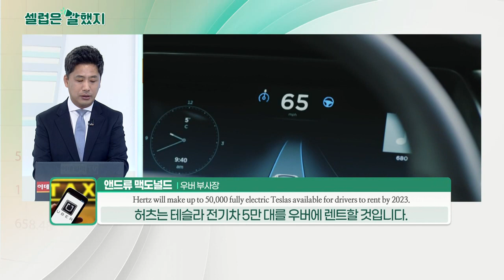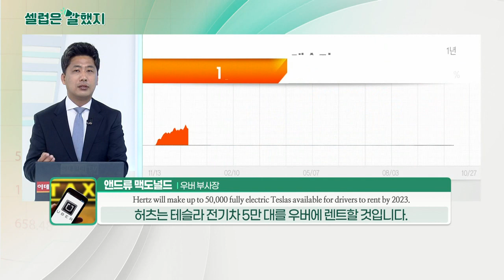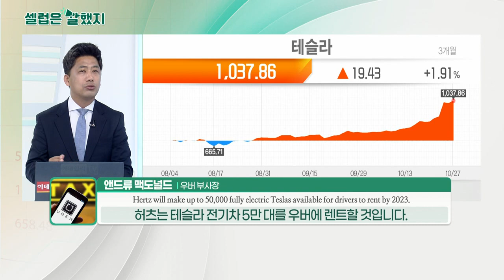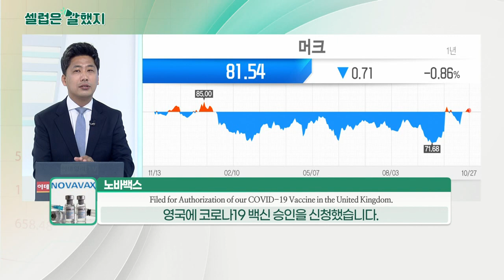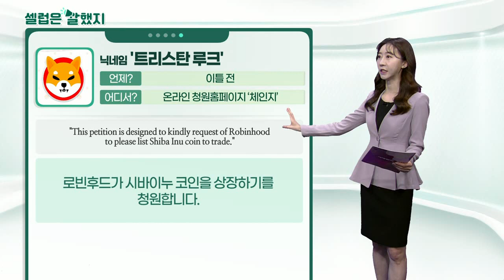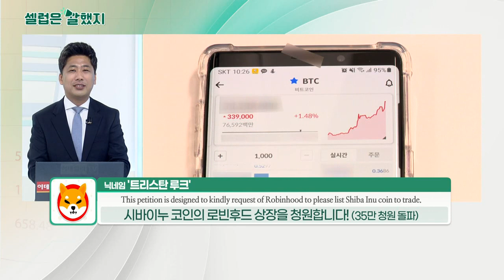앤드류 맥도널드(우버 부사장) / 노바백스 / 닉네임 '트리스탄 루크'_셀럽은 말했지 (20211028)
앤드류_맥도널드(우버 부사장) / 우버 홈페이지
"Hertz will make up to 50,000 fully electric Teslas available for drivers to rent by 2023, exclusively for drivers using the Uber network in the US."
허츠는 미국 우버 사용자를 위해 테슬라 완전 전기차를 2023년까지 최대 5만 대 빌려줄 것입니다.

노바백스 / 홈페이지 보도자료
"…the completion of its rolling regulatory submission to the U.K. MHRA for authorization of its COVID-19 vaccine candidate."
코로나19 백신 후보물질에 대한 승인을 위해 영국 MHRA에 신청서를 제출했습니다.

# 닉네임 '트리스탄 루크' / 온라인 청원홈페이지 ‘체인지’
"This petition is designed to kindly request of Robinhood to please list Shiba Inu coin to trade."
로빈후드가 시바이누 코인을 상장하기를 청원합니다.